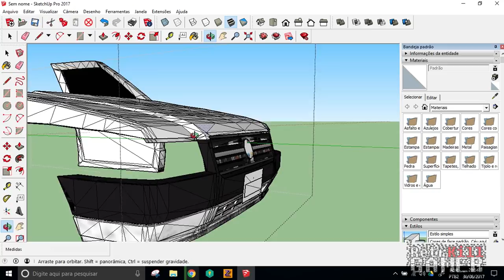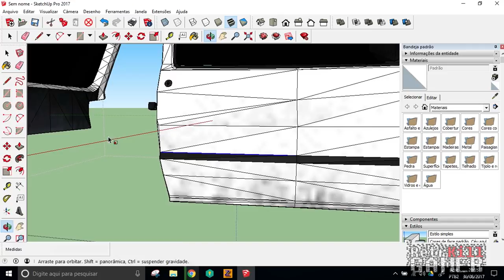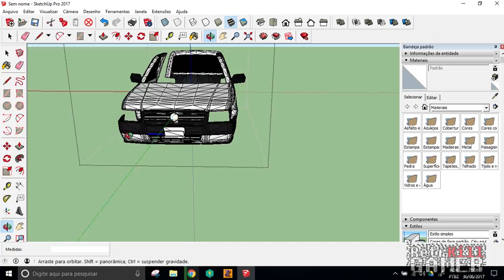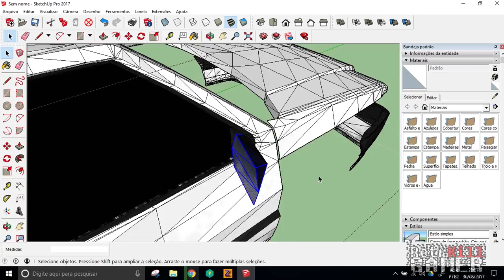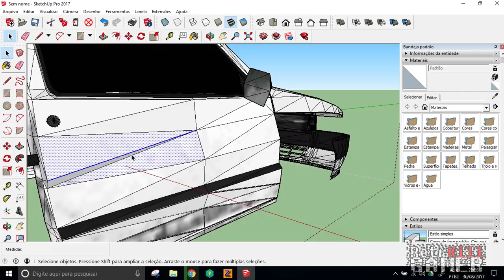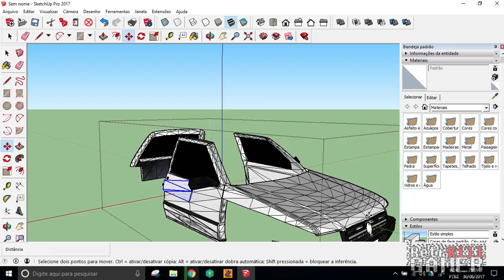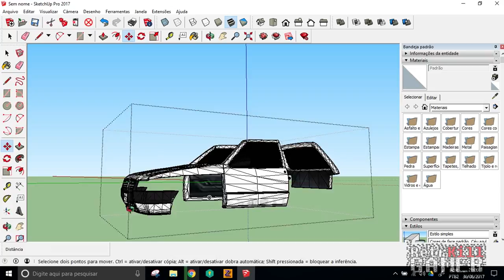COMO CRIAR PEÇAS DANIFICADAS EM VEÍCULOS NO SKETCHUP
Aprenda como criar peças danificadas (DAM) para os veículos do GTA SA, esse método também serviria para outros jogos, só mudaria a forma de colocar a peça, pois vai variar de jogo para jogo.

- Notebook: Acer
- Processador: Intel Core i5-4200U CPU @ 1.60GHz - 2.30GHz
- Memória: 6GB - DDR3
- Sistema Operacional: Windows 10 Home SL x64
- Placa de Vídeo: Intel HD Graphics 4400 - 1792 MB (dinâmica)
- Hard Disk: 500GB